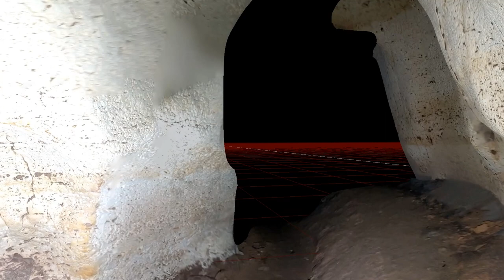la Galerie des Coupoles, Modélisation 3D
Kehf Aziza, Part.V (2022.10)
- 10 segments de biocorrosion qui s'enchaînent après la salle du guano.

Musique "Icelandic Arpegio" ©DivKid (2021.12)